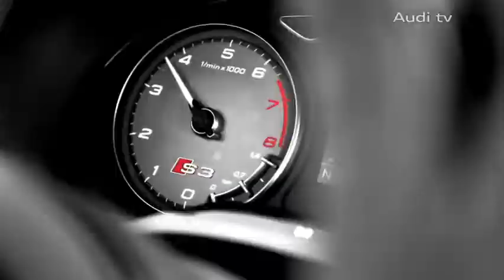The Audi S3 The Audi S3 on its way through Singapore